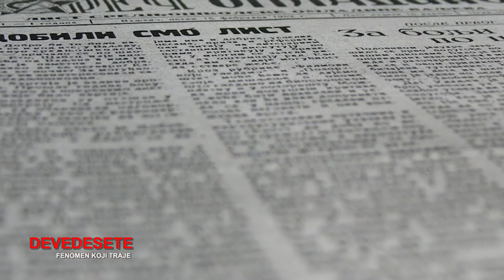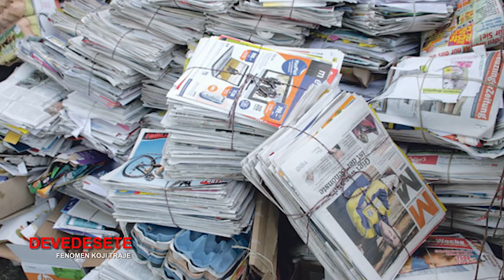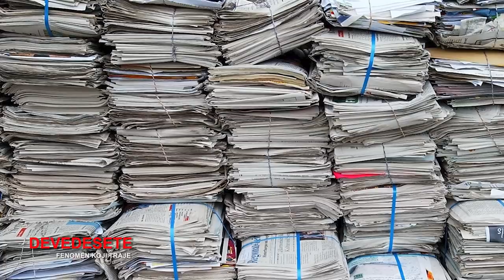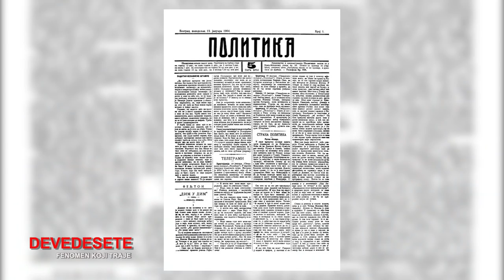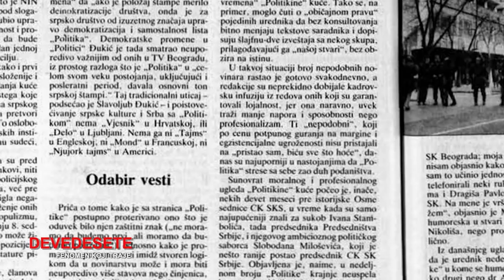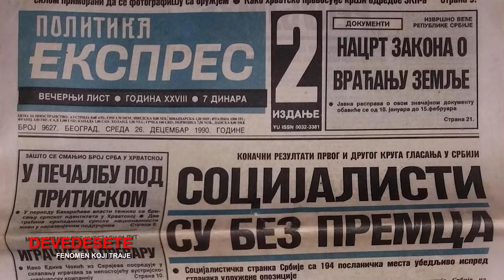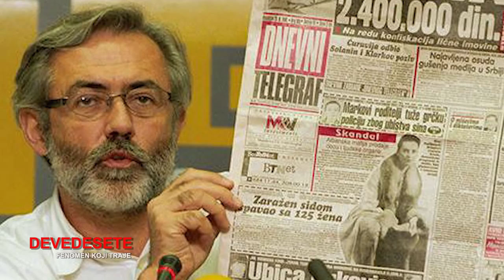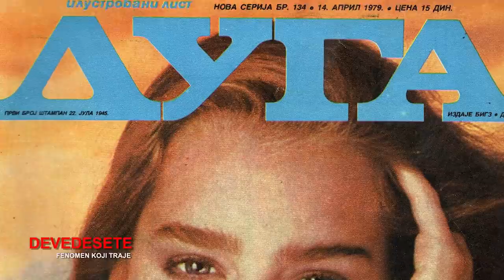DEVEDESETE - ep 6 - Mediji - (TV Happy 12.11.2021)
Devedesete - serijal u vise epizoda, s autenticnim svedocenjima ljudi iz vremena devedesetih. Licnosti, koje su obelezile ovaj period tranzicije Srbije i regiona, do tada nevidjenu dimenziju muzike, medija, visepartijskog sistema, porodice Milosevic, ali i vreme ratova, kriminala i zemlje koja se snazno borila za ono sto joj pripada. Dokumentarna forma, kroz koju cemo podsetiti gledaoce na fenomen devedesetih godina, o kojima se i danas prica, a narastaj, iz prve ruke upoznati ovim delom istorije.

Gosti: Vanja Bulić - Novinar i pisac
Gradiša Katić - Urednik lista "Afera"
Radoslav Rodić - Osnivač lista "Kurir"
Vladimir Đukanović - Advokat
Vladan Dinić - Osnivač lista "Svedok"
Tomislav Kresović - Analitičar i publicista
Dragoslav Bokan - Predsednik Instituta za nacionalnu strategiju, publicista, književnik i režiser
Siniša Vučinić - Političar
Dušan Dunđer - Stručnjak za bezbednost i diplomatiju